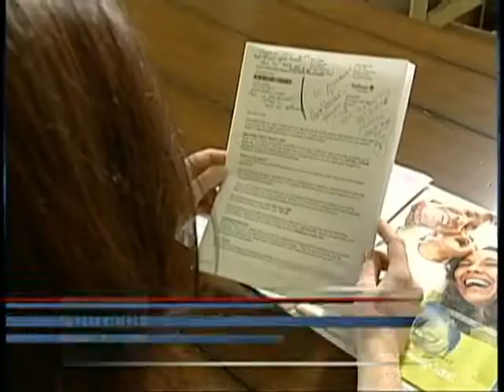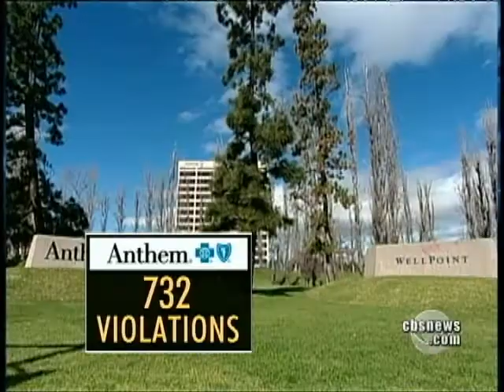Calif. HMO Rates Skyrocket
Residents in California are protesting against Anthem Blue Cross, the largest health care provider in the Golden State, which plans to raise rates for many.  Ben Tracy reports from Los Angeles.